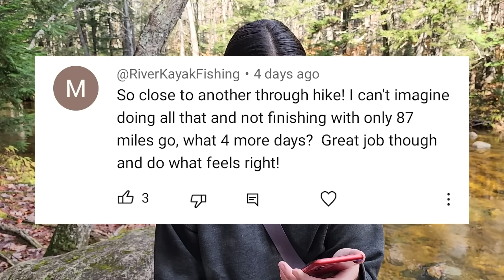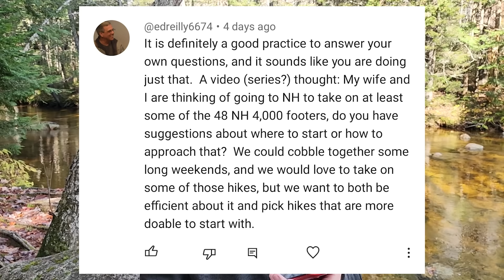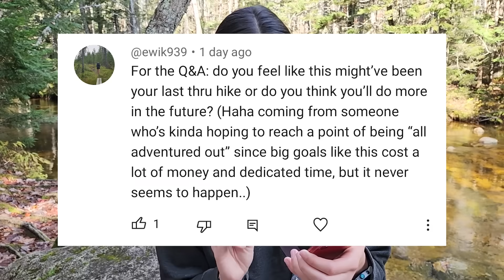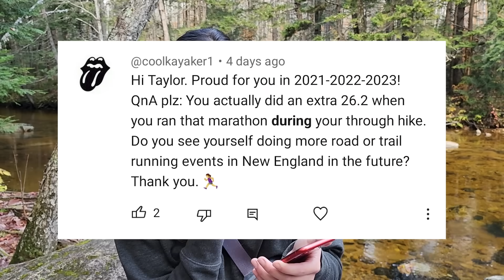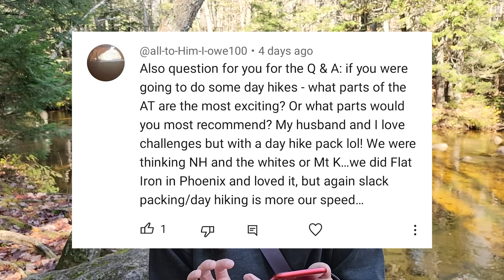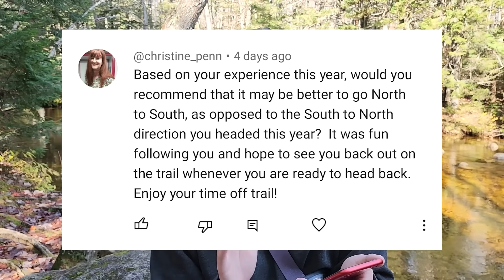Will I Ever Thru-Hike Again? ...or am I completely burnt out? | Post-Thru-Hike Q&A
to get your free sample pack with any purchase.

Thanks for asking questions on my last Appalachian Trail update video!

Post Appalachian Trail Thru-Hike Q&A
Will I Thru-Hike a Third Time?!